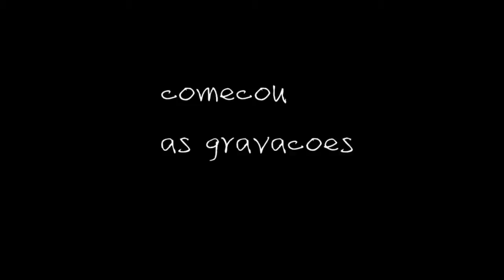Começaram As Gravações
gravações pra musica
quer participar ?  mande seu video para o facebook a baixo
snap : souza_ton